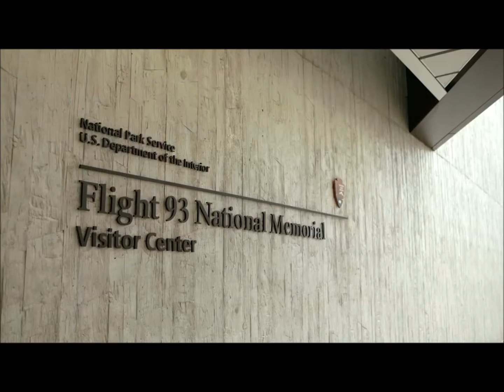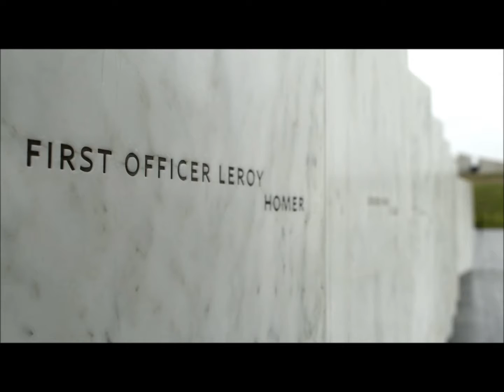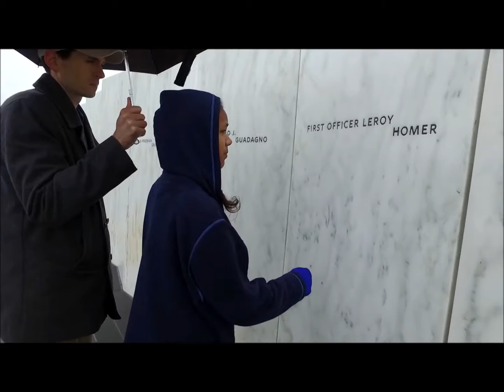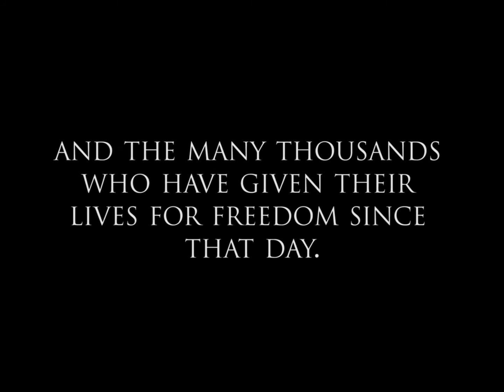There Are No Words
Worship Opening Video Memorial for the 15th Anniversary of 9-11, by the USAF and additions and cuts from Rev. Warn-Walker.